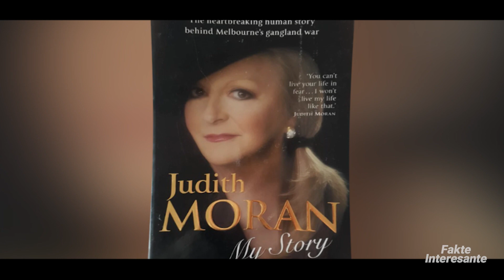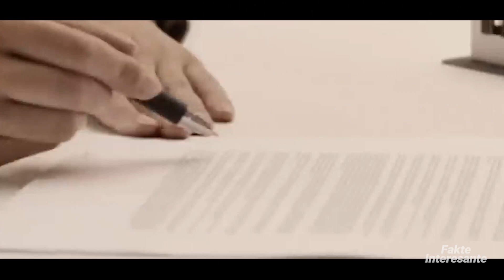Femrat Gangstere me te Rrezikshme ne Bote • Fakte Interesante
E lindur më 12 prill 1961 ajo identifikohet si gruaja e parë në botë bose droge nga Agjencia e antidrogës.
Enedina është një bose meksikane droge, e cila së bashku me vëllezërit e saj themeluan kartelin Tijuana dhe do të luante një rol kryesor si kontabiliste logjistike për organizatën kriminale.
Gjatë pjesës më të madhe të viteve 1990 karteli Tijuana drejtohej nga gjashtë vëllezërit e saj.
Pas rënies së trurit financiar në kartel, ajo do të largohej nga roli i saj i pastrimit të parave dhe administrimit financiar për të marrë pozicionin që përfundimisht drejtonte kartelin pas arrestimit të vëllait të saj Eduardo Felix, në 2008.
Enedina lindi në Sinaloa në një familje trafikantësh droge. Si fëmijë, ajo kurrë nuk kishte ëndrra për të drejtuar biznesin familjar.